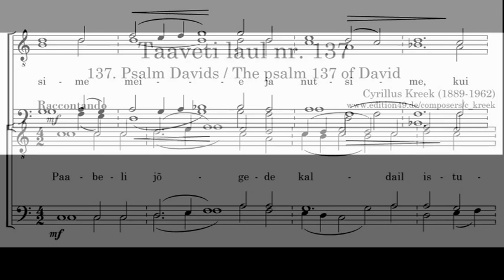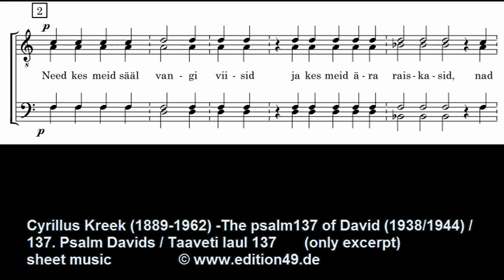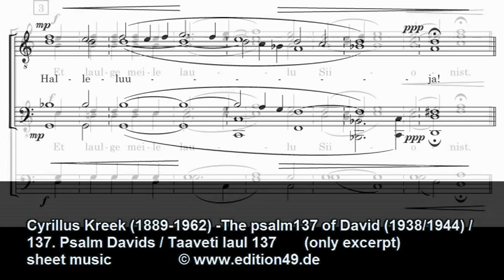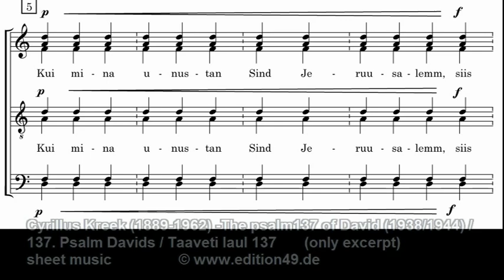Cyrillus Kreek 137. Psalm Davids / The psalm 137 of David / Taaveti laul 137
Cyrillus Kreek (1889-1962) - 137. Psalm Davids / The psalm 137 of David / Taaveti laul 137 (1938/1944) for mixed choir

mehr als 550 Chorwerke von Cyrillus Kreek erhältlich bei der edition 49
more than 550 choir works of Cyrillus Kreek available from edition 49

Cyrillus Kreek (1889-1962) studierte von 1908 bis 1916 am St. Petersburger Konservatorium Posaune und Komposition. Anschließend unterrichtete er unter anderem am Musikkollegium von Tartu und am Konservatorium von Tallinn. Er sammelte systematisch die Volksmusik seiner Heimat, und viele seiner Volksmelodiebearbeitungen gehören heute zum festen Bestandteil des estnischen Chorrepertoires. Seine Werke sind vielmals auf CD eingespielt.

Cyrillus Kreek (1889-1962) studied trombone and composition at the St. Petersburg Conservatory from 1908 to 1916. He then taught at the Tartu Music College and the Conservatory of Tallinn. He systematically collected the folk music of his native country, and many of his folk melody arrangements have since become part of the permanent repertoire of Estonian choral societies. Cyrillus Kreek also achieved renown as an instrumental composer with his Musica sacra, a Humoreske for orchestra, and a Suite for zithers and orchestra. His works are available on several CDs